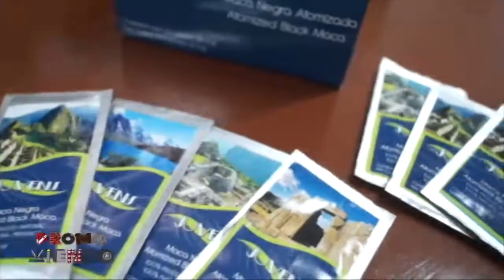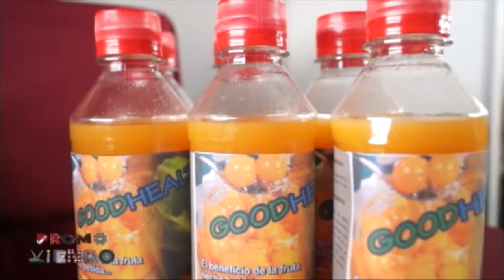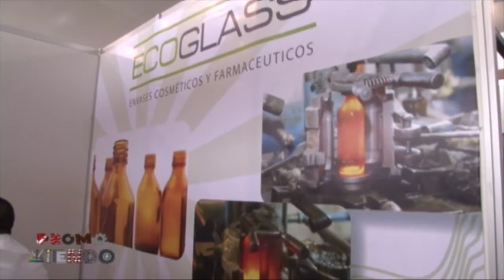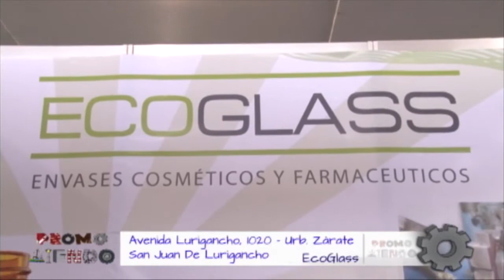Promoviendo - Programa 03 Bloque 1